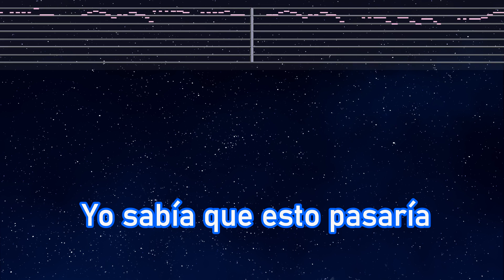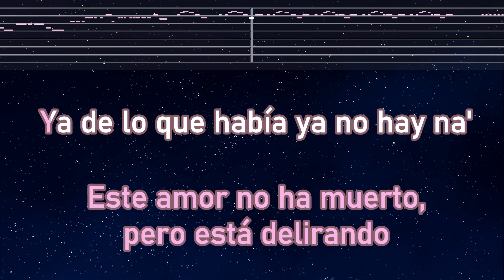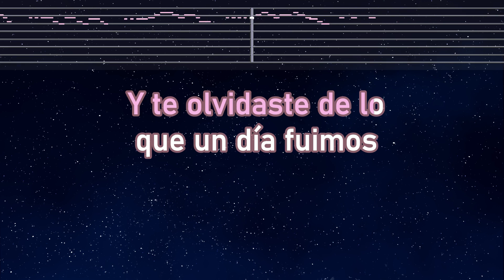Practice Karaoke♬ Monotonía - Shakira, Ozuna 【No Guide Melody】 Instrumental, Lyric, BGM